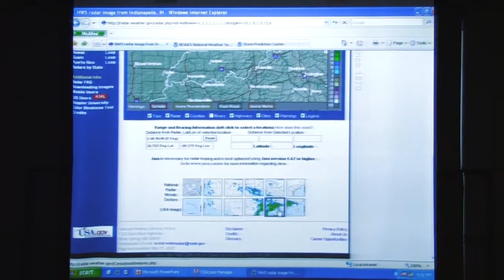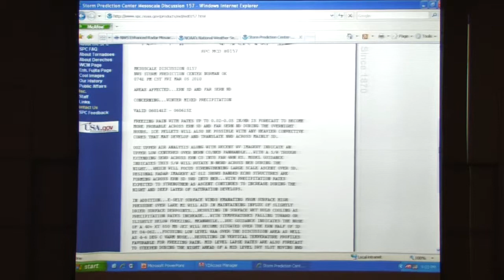Skywarn Bloomington 2010-Part 12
Skywarn spotter class for 2010. Part 12. IMPORTANT: Watching this video does not certify you as a Skywarn spotter! You must attend a class in person.